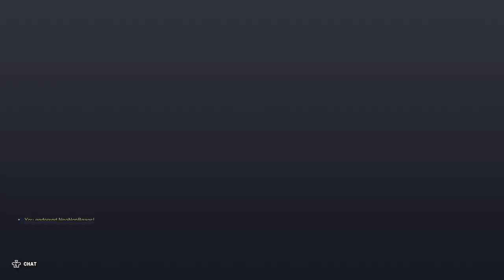FIRST AFFILIATE STREAM COLLAB WITH @thehermitsayshello1234 & @sleepiherb | Overwatch 2 !commands